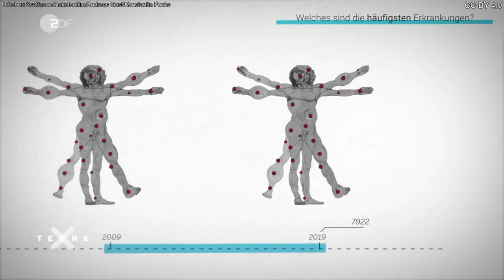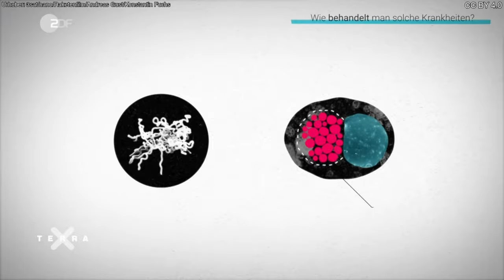Terra X: Wie schützt man sich vor Geschlechtskrankheiten?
Was sind Geschlechtskrankheiten, welches sind die häufigsten Erkrankungen und wie kann man sich davor schützen?